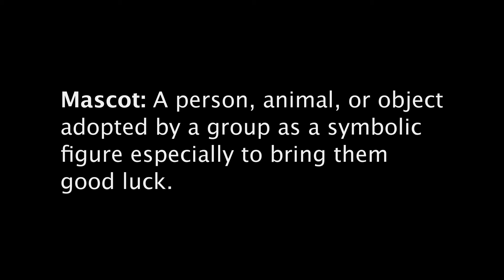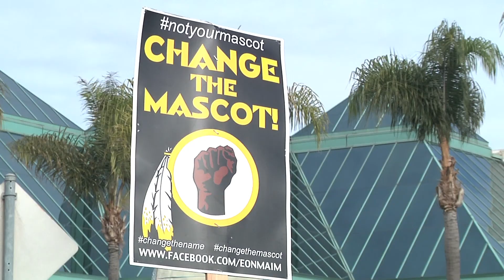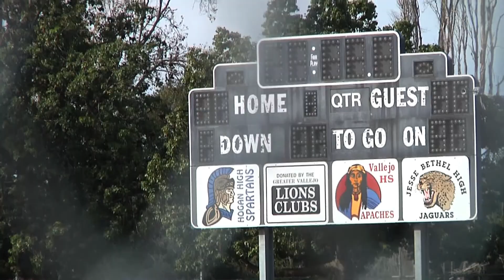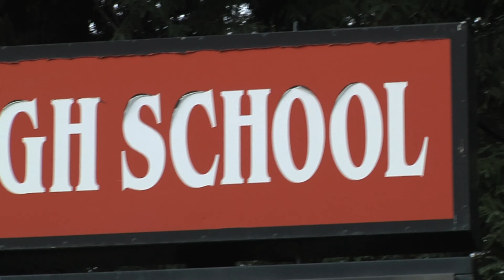Human or Mascot- National, Vallejo Mascot Controversy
Aim 2014